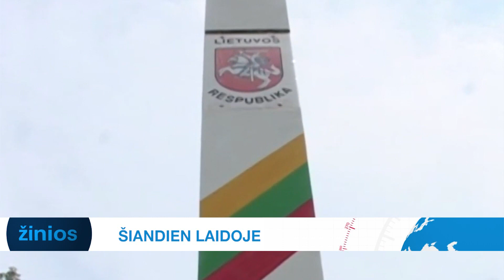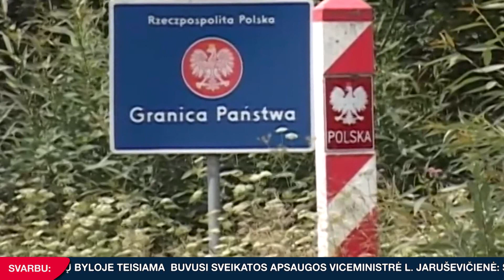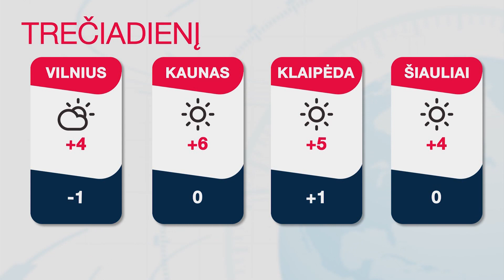INIT TV ŽINIOS 2023-02-28